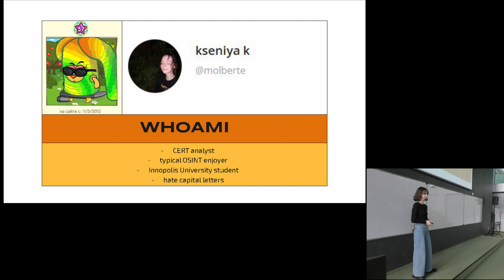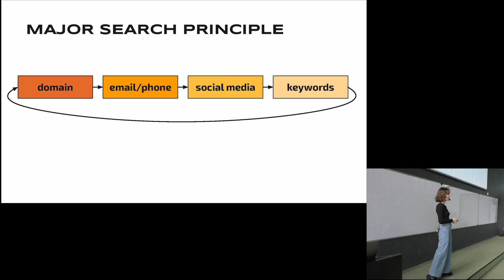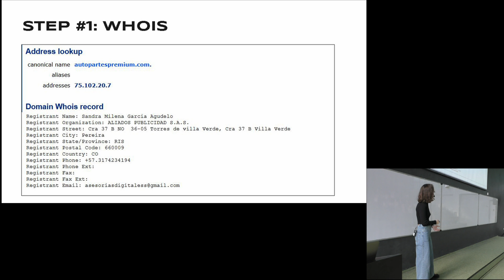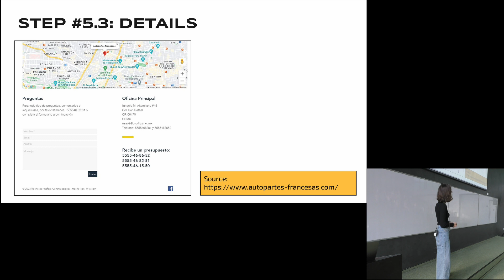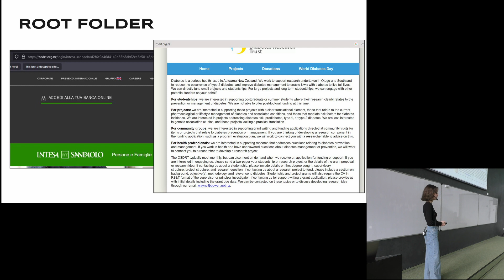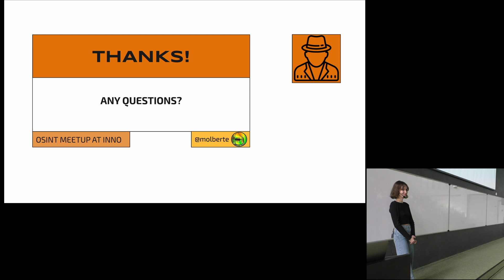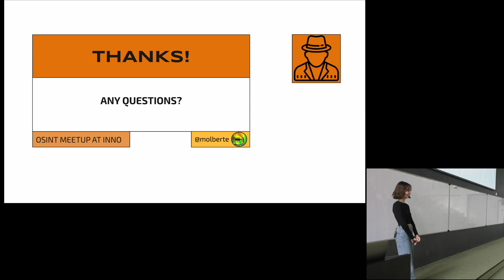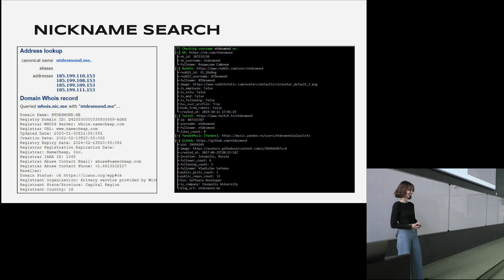Все, что вы хотели знать о владельце домена, но боялись спросить | molberte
Доклад №2 с OSINT mindset × Innopolis meetup №1

В работе специалиста по информационной безопасности, по различным причинам, может понадобиться найти контакты владельца домена. В представленном докладе рассматривается пример поиска владельца взломанного домена, даже если он попытался скрыть свои данные, а также докладчица расскажет о нестандартных техниках поиска, которые помогают решать реальные кейсы

00:03 Вступление
00:19 О себе
00:56 Содержание
01:33 Базовое устройство любого домена
04:48 Зачем искать владельца?
06:10 От теории к практике
13:31 Другие полезные техники
16:40 Вопросы

Докладчица: molberte